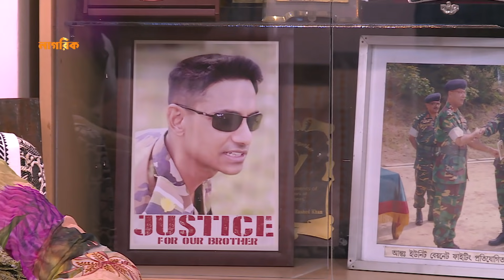মা বলছেন মেজর (অব.) সিনহার অজানা কথা - আধ ঘণ্টার গল্প